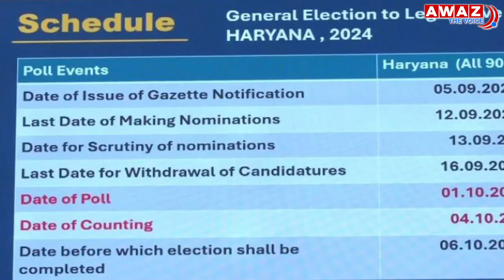کشمیر میں اسمبلی انتخابات کی تاریخوں کا اعلان | Election dates for J&K and Haryana announced by ECI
جموں کشمیر اور ہریانہ میں انتخابات کا اعلان کر دیا گیا ہے۔ الیکشن کمیشن نے پریس کانفرنس میں اعلان کیا کہ جموں و کشمیر میں 18 ستمبر سے تین مرحلوں میں ووٹنگ ہوگی۔ اس ویڈیو میں جانئے  کیا ہیں تاریخیں۔
Elections have been announced in Jammu Kashmir and Haryana. The Election Commission announced in a press conference that voting will be held in three phases from September 18 in Jammu and Kashmir. Know what are the dates in this video.

Awaz-The Voice is a multimedia digital platform based on the idea of inclusive India, with focus on
the Indian Muslims. The platform has been created with an aim of promoting inherent strengths of pluralistic Indian ethos. On our channel you will get all the relevant news and views of the day.